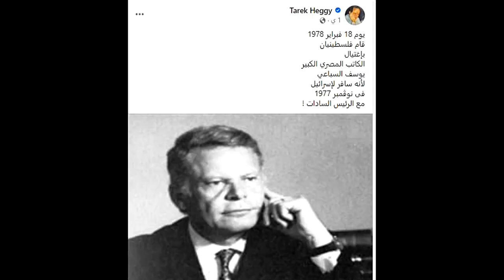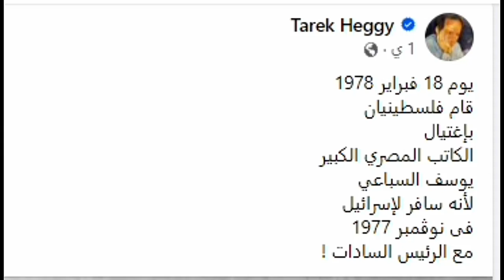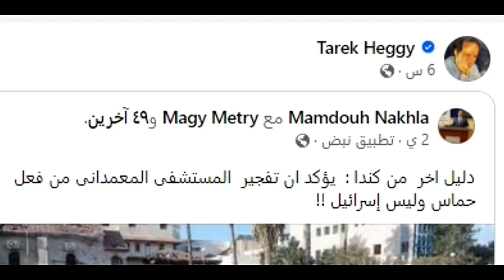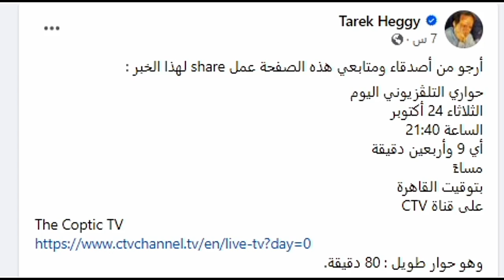اجرأ هجـ ـوم من ابراهيم عيسى على حكومة حـ ماس .. 16سنة لم تبنوا مدرسة واحدة وبوستات طارق حجى المثيرة